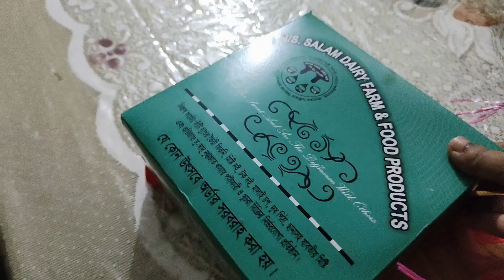এখনকার বাচ্চারা একটু বেশিই পাকনা 😀